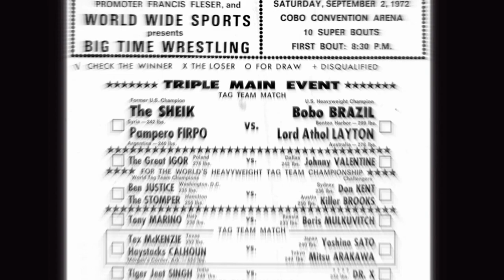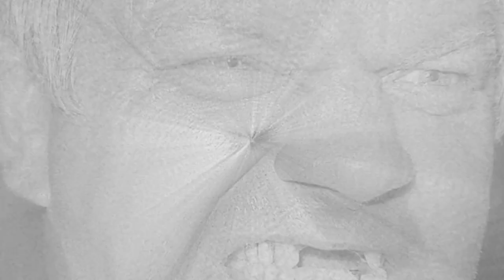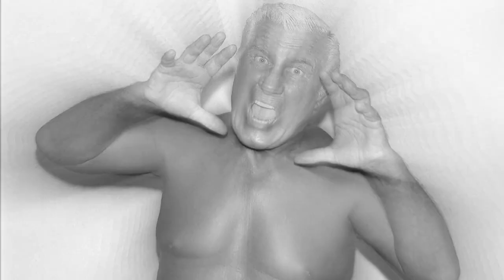THIS SATURDAY NIGHT II - RETURN TO THE COBO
Photo slideshow highlighting just a few of the hundreds of photos featured in the 240 page Detroit Big Time Wrestling Photo Book